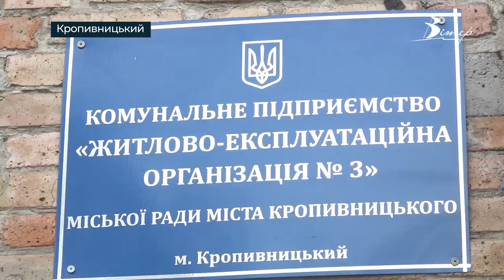Що робити з новорічними ялинками після свят? | телеканал Вітер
Новорічні свята закінчилися. А отже час прибирати ялинки. Ті, хто прикрашав в домівках живі дерева, почали їх виносити. Як правило на прибудинкові смітники. На таких купах дерева можуть лежати тижнями. Допоки їх не приберуть комунальники. Іншого способу утилізувати ялинки у Кропивницькому не існує.